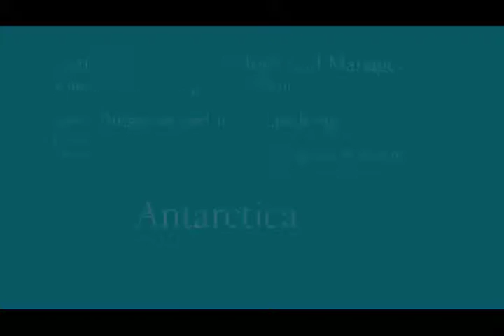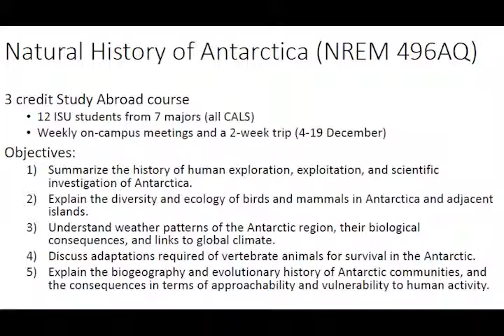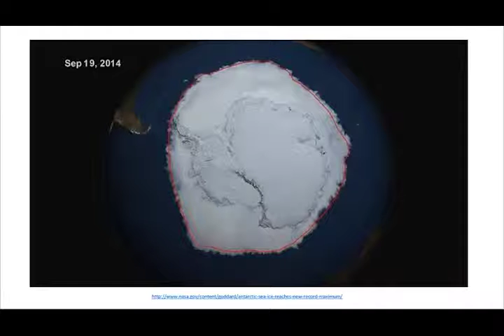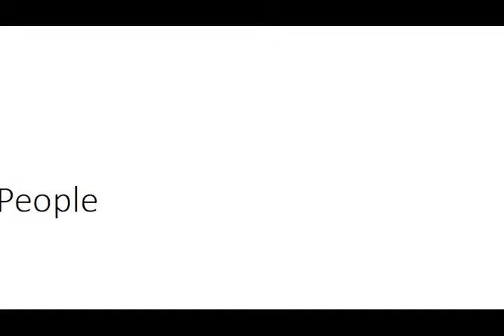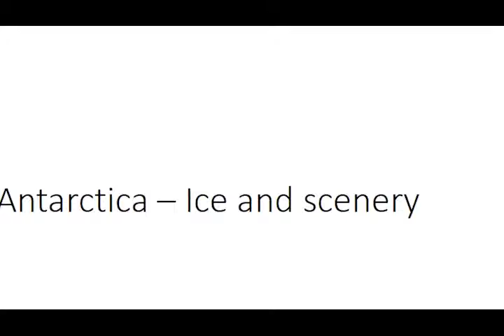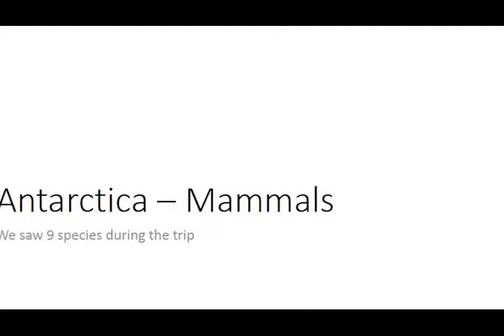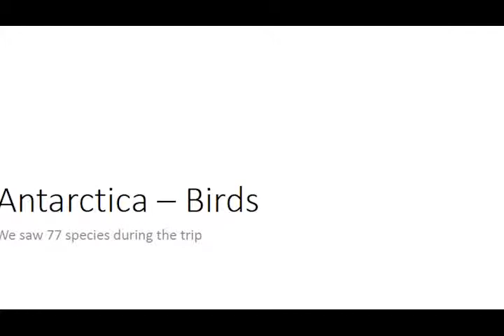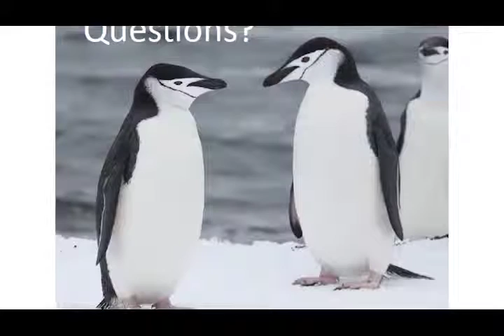NREM Seminar: Antarctica, A 2014 Study Abroad Adventure, Dr. Dinsore and Dr. Blanchong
Natural Resource Ecology and Management GSO Seminar Series hosted Dr. Steve Dinsmore and Dr. Julie Blanchong, Iowa State University Department of NREM who presented at the Spring 2015 NREM Seminar Series.